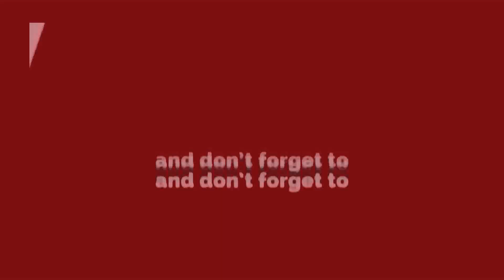Budh Vihar - पुलिस वालों पर आरोप, पैसे नहीं दिए तो कर दिया बाज़ार में Drama || Delhi Darpan Tv